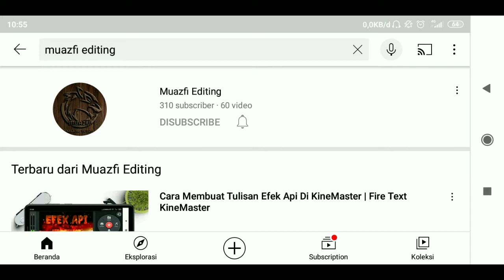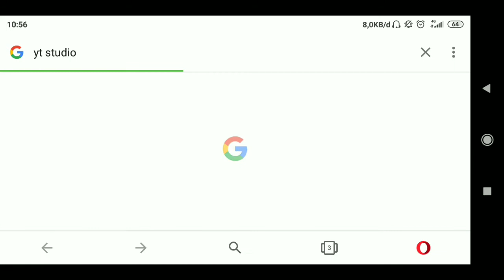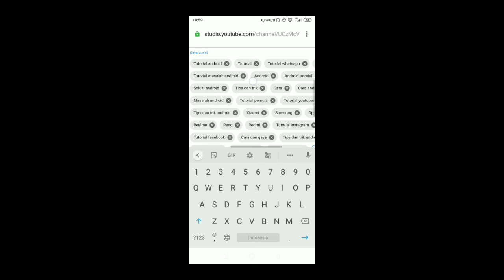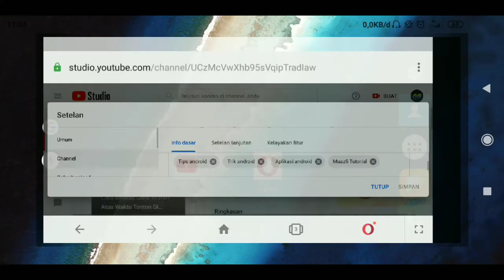Cara Supaya Channel Youtube Mudah Ditemukan